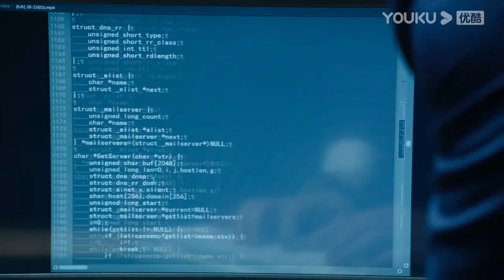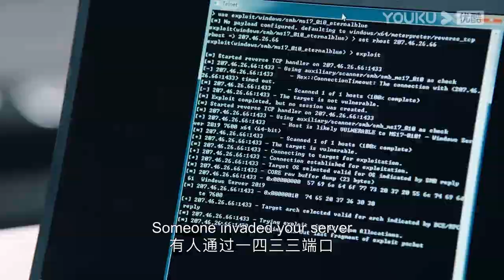Zhu Yun saved Li Xun from being framed by Gao Jianhong | Lighter & Princess | YOUKU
★ 36 Episodes